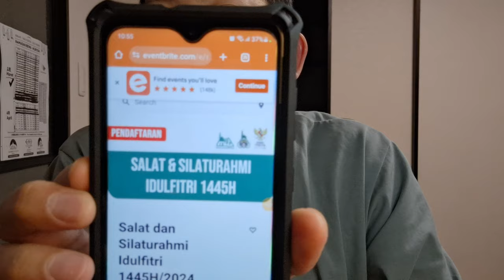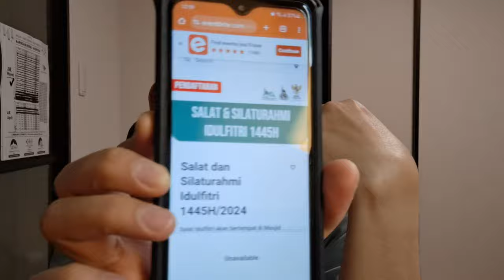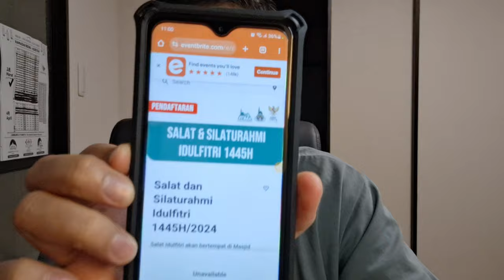WAR TIKET SHOLAT IDUL FITRI 1445 H DI TOKYO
Terima kasih sudah mengunjungi yuchuba.
Channel Yuchuba ini membahas mengenai info cuaca di Jepang,
review makanan atau jadi food vlogger abal-abal,
jalan-jalan ga jelas di Jepang.

sampai bertemu divideo-video saya berikutnya

salam yuchuba "GENKI DONK. "

kalau ada yang ingin ditanyakan, kalian bisa DM saya di bawah ini. . .